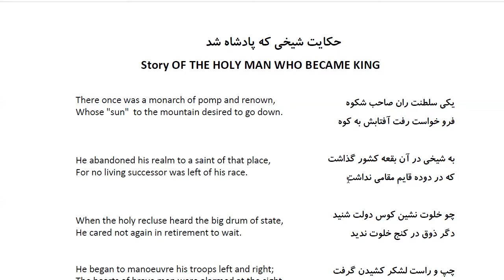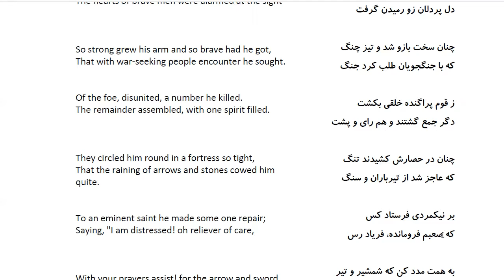Bustan: In Farsi with English Translation-Part 170: حکایت شیخی که پادشاه شد